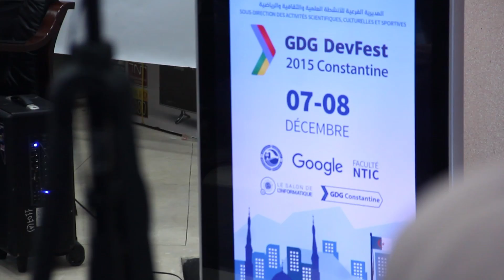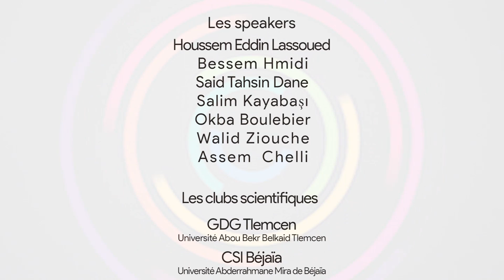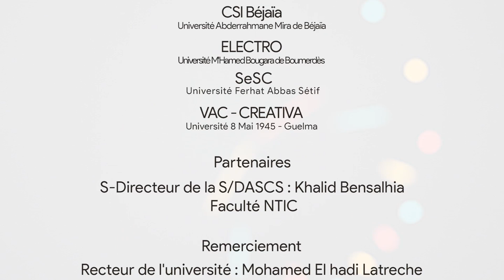GDG DevFest Constantine - GDG Constantine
GDG DevFests are large, community-run events that can offer speaker sessions across multiple product areas, all-day hack-a-thons, code labs, and more.
The DevFest Constantine event is organized by GDG Constantine, it’s free twice days of conferences and workshops about Google technologies and especially Andoid , Web and Cloud computing.

- Camera : Yassine Talhaoui , Bouchahed Mohamed Amin
- Video Editing: Bouchahed Mohamed Amin

● Organizer : GDG Constantine Team.

●Speakers:
Houssem Eddin Lassoued
Bessem Hmidi
Said Tahsin Dane
Salim Kayabaşı
Okba Boulebier
Walid Ziouche
Assem  Chelli

● Participated Scientific Clubs:
- GDG Tlemcen - Université Abou Bekr Belkaid Tlemcen
- CSI Béjaïa - Université Abderrahmane Mira de Béjaïa
- ELECTRO - Université M'Hamed Bougara de Boumerdès
- SeSC - Université Ferhat Abbas Sétif
- Visual Arts Club - CREATIVA - Université 8 Mai 1945 - Guelma

● Partners:
- S-Directeur de la S/DASCS : Khalid Bensalhia
- Faculté NTIC

● Thanks to :
Recteur de l'université : Mohamed El hadi Latreche
Doyen de la faculté : Zaidi SAHNOUN
Tous les étudiants